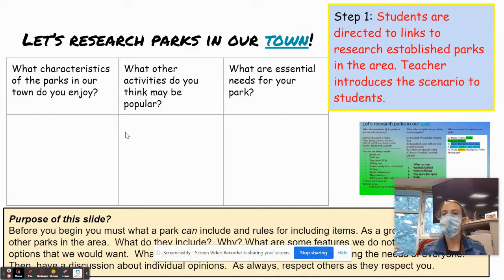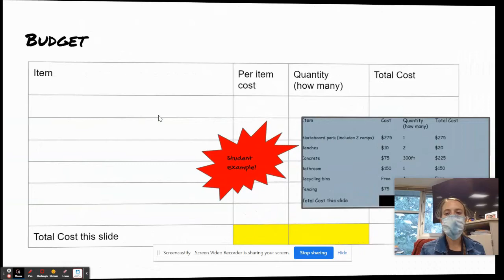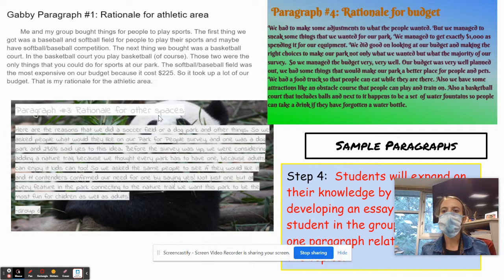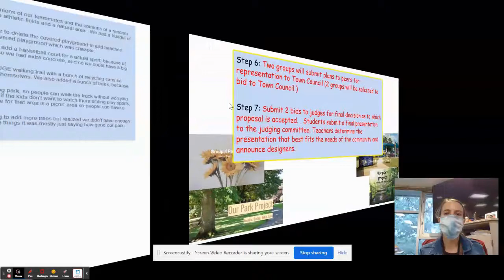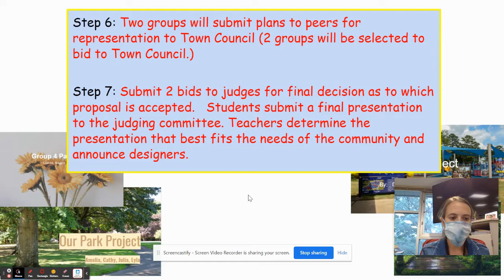Park Palooza Project | Holly Grove Elementary School | STEMposium 2021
Holly Grove Elementary School: Park Palooza Project

Fifth graders at Holly Grove Elementary School were challenged to research, plan, design, and present a park design to their Town Council. SummerSTEM teachers Denise Schaffner and Stacey Hale incorporated what they learned from their immersion experiences into this PBL, teaching their students about blueprints, budgets, and project-management strategies used in construction.

In 2020, WakeEd's SummerSTEM program empowered 140 K-12 teachers to bring real-world lessons to the classroom through virtual immersions with leading STEM organizations in the Triangle.

WakeEd’s annual STEMposium event celebrates the impact of the school-business partnerships that make SummerSTEM possible. In response to the COVID-19 pandemic, STEMposium 2021 was a virtual event. Continue watching our video presentations to learn more about Project-Based Learning from some of the inspired educators who are going above and beyond for students in North Carolina’s largest school district.

WakeEd Partnership is the business champion for public education in Wake County, NC. Our mission is to engage, inform, and mobilize the business community and community-at-large in collaboration with the Wake County Public School System providing every student with excellent educational opportunities, highly effective teachers, and strong leaders.